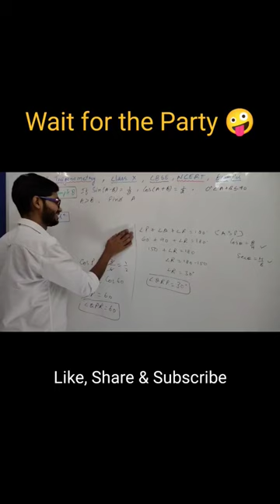Wait for the Party 🤪 By Rajeev Kumar